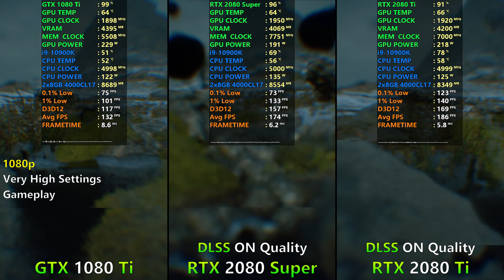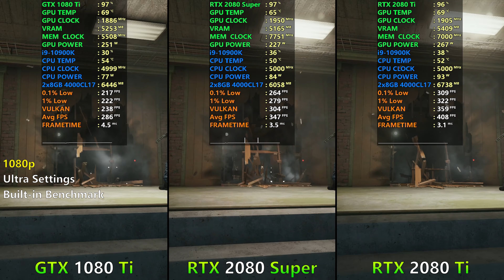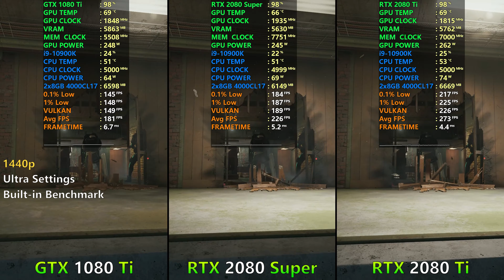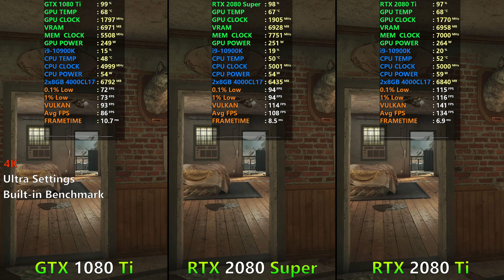GTX 1080 Ti vs RTX 2080 Super vs RTX 2080 Ti - Test in 9 Games 1080p 1440p and 4k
System Spec:
CPU: Intel Core i9-10900K 5GHz
Motherboard: Asus ROG STRIX Z490-F GAMING
RAM: Patriot Viper Steel(2x8GB)4000 MHz CL 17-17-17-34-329
GPU: Gigabyte GeForce GTX 1080 Ti Gaming OC
GPU: MSI GeForce RTX 2080 Super Ventus XS OC
GPU: Zotac RTX 2080 Ti Fan
CPU Cooler: Corsair iCUE H150i PRO XT RGB
Nvidia Driver: 451.67

Recorded using capture card and second PC, zero performance loss.

9 Games 1080p 1440p 4K:
0:00 - Death Stranding | 1080p DLSS OFF
0:47 - Death Stranding | 1080p DLSS ON
1:32 - Death Stranding | 1440p DLSS OFF
2:17 - Death Stranding | 1440p DLSS ON
3:03 - Death Stranding | 4k DLSS OFF
3:48 - Death Stranding | 4k DLSS ON
4:35 - Need For Speed Heat | 1080p
5:20 - Need for Speed Heat | 1440p
6:06 - Need for Speed Heat | 4k
6:51 - Red Dead Redemption 2 | 1080p
7:36 - Red Dead Redemption 2 | 1440p
8:21 - Red Dead Redemption 2 | 4k
9:07 - Doom Eternal | 1080p
9:53 - Doom Eternal | 1440p
10:38 - Doom Eternal | 4k
11:23 - Call of Duty Warzone | 1080p
12:09 - Call of Duty Warzone | 1440p
12:54 - Call of Duty Warzone | 4k
13:41 - F1 2020 | 1080p
14:26 - F1 2020 | 1440p
15:11 - F1 2020 | 4k
15:57 - Resident Evil 3 | 1080p
16:42 - Resident Evil 3 | 1440p
17:27 - Resident Evil 3 | 4k
18:13 - FarCry New Dawn | 1080p
18:59 - FarCry New Dawn  | 1440p
19:44 - FarCry New Dawn  | 4k
20:30 - Rainbow Six Siege | 1080p
21:16 - Rainbow Six Siege | 1440p
22:00 - Rainbow Six Siege | 4k